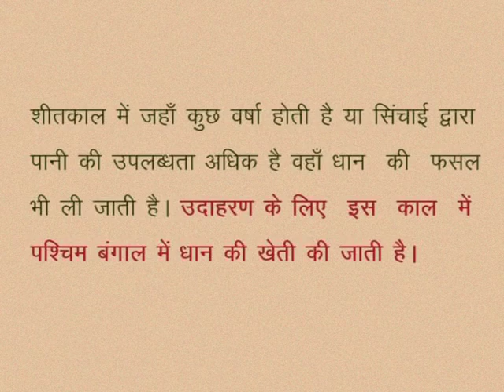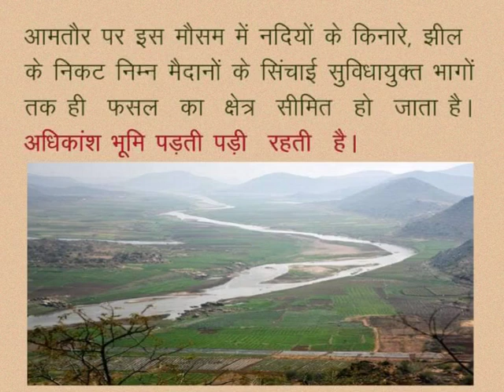CLASS 10th SOCIAL SCIENCE | CHAPTER 3 KRISHI